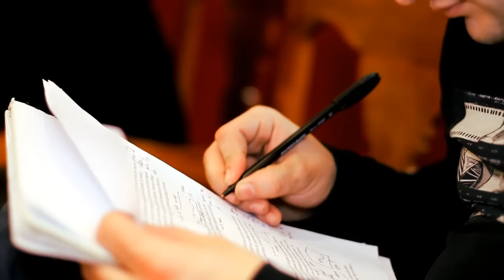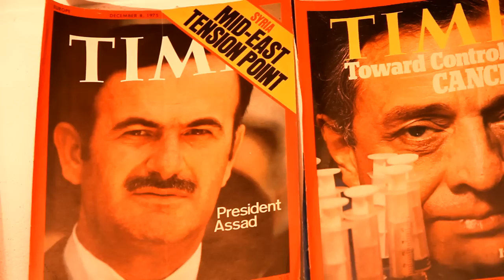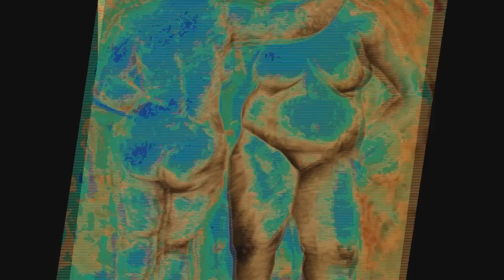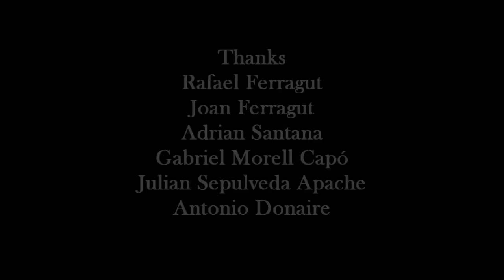Carlos Prieto - Documental Auditorium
Las más impactantes imagenes de Carlos Prieto, realizando una de sus pinturas en en el marco de una obra de teatro bajo la dirección de Martín Garrido. Fap  Cinema les presenta como se gestó una de las obras artísticas mas importantes en el 2012 del panorama Balear.